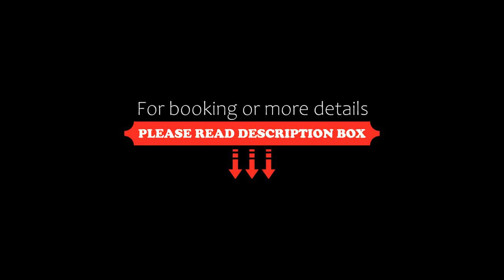Hotel Castelo, Gravatal, Brazil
About Property:
You're eligible for a Genius discount at Hotel Castelo! To save at this property, all you have to do is sign in.
Offering outdoor pool and indoor pool, Hotel Castelo is located in Gravatal. Free WiFi access is available.
Rooms here will provide you with a TV, air conditioning and a minibar. Featuring a shower, private bathrooms also come with a hairdryer and towels. Some rooms have a pool view and a garden view. Extras include a desk and linen.
Property Type: Hotel
Address: Avenida Pedro Zappelini, 197, Gravatal, CEP 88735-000, Brazil
Searching For
1. Hotel Castelo - Gravatal - Brazil
2. Hotel Castelo - Gravatal - Brazil Address
3. Hotel Castelo - Gravatal - Brazil Rooms
4. Hotel Castelo - Gravatal - Brazil Amenities
5. Hotel Castelo - Gravatal - Brazil Offers and Deals
Audio Credit:
Track Title: Reasons To Hope
Artist: Reed Mathis